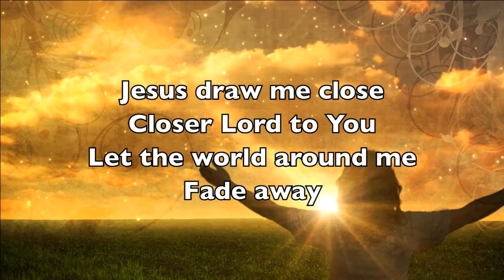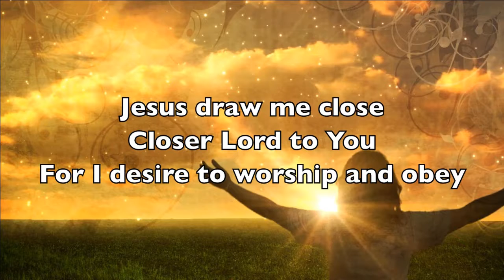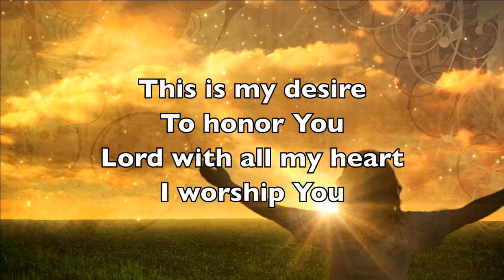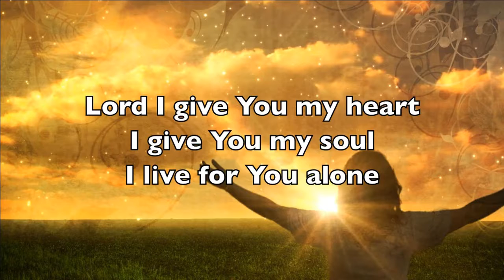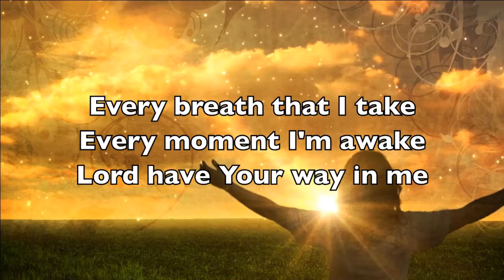Calvary Chapel Maricopa Worship - Jesus Draw Me Close / I Give You My Heart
Jesus Draw Me Close / I Give You My Heart

Jesus Draw Me Close
CCLI Song # 443680
Rick Founds